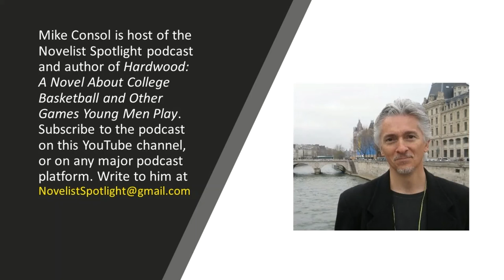Novelist Spotlight #15: Audiobook business is booming, and it bodes well for authors and readers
According to information published by Good E-Reader, audiobooks have been experiencing double-digit growth for years running and will continue doing so for the foreseeable future. Market research analysts are predicting the global audiobook market will grow at a compound annual growth rate of 24 percent through 2027, when the audiobook business will reach $15 billion in sales.

What’s more, new data reported by Axios says the share of audio (audiobooks, podcasts, live talk shows, etc.) consumed by U.S. residents has increased by 40 percent since 2014.

Here are the top-selling Audible audiobooks of 2021:

1. “Greenlights” by Matthew McConaughey

2.  “Project Hail Mary” by Andy Weir

3.  “The Last Thing He Told” Me by Laura Dave

4.  “Atomic Habits: An Easy & Proven Way to Build Good Habits & Break Bad Ones” by James Clear

5.  “Once upon a Time in Hollywood” by Quentin Tarantino

6.  “Notes on a Silencing” by Lacy Crawford

7.  “Malibu Rising” by Taylor Jenkins Reid

8.  “The Midnight Library” by Matt Haig

9.  “What Happened to You?” By Oprah Winfrey and Bruce D. Perry

10.  “The President's Daughter” by James Patterson and Bill Clinton

The audiobook phenomenon is the topic of this episode of Novelist Spotlight.

Novelist Spotlight is produced and hosted by Mike Consol, author of “Hardwood: A Novel About College Basketball and Other Games Young Men Play.” Write him at .